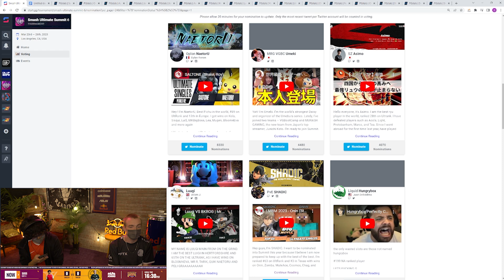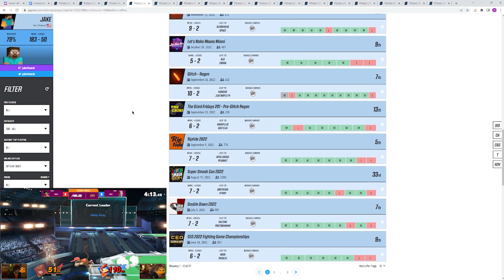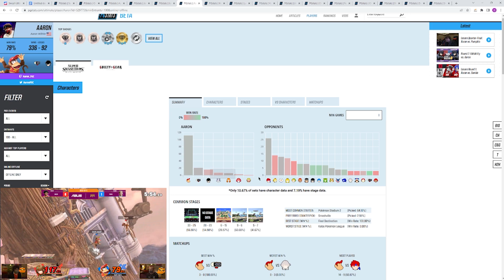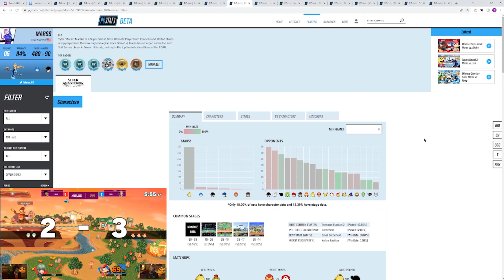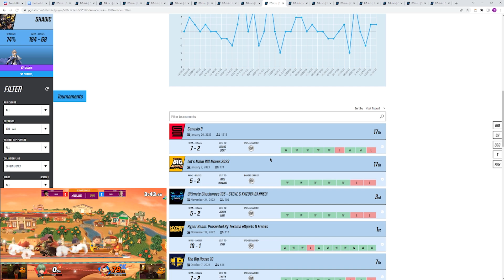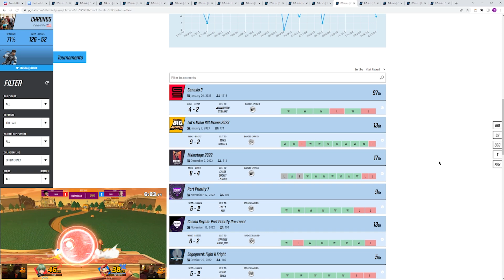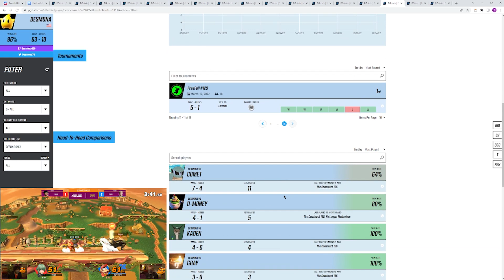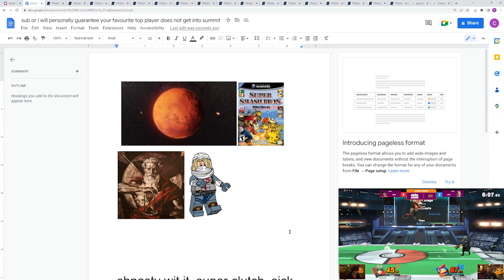WHO SHOULD YOU VOTE FOR SMASH ULTIMATE SUMMIT 6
This summit is gonna be bonkers, the base crew is already so strong and the vote ins only add the drama, really excited to see who gets in (also if I didnt mention your player there is a very high chance that its not because I hate them but just cuz I forgot)